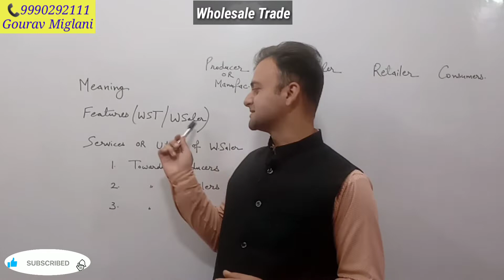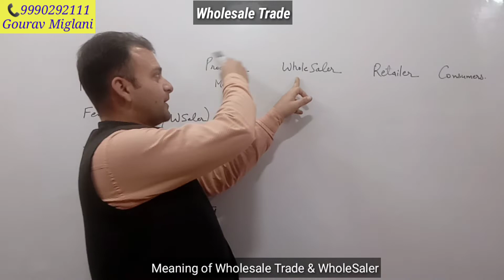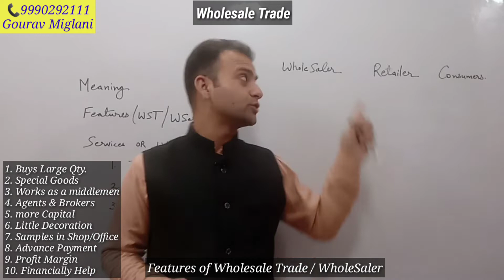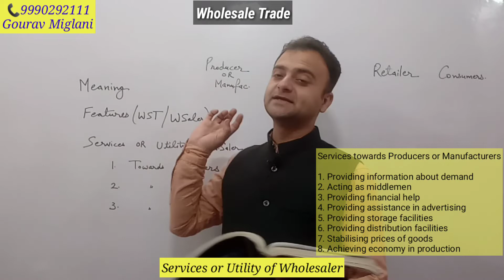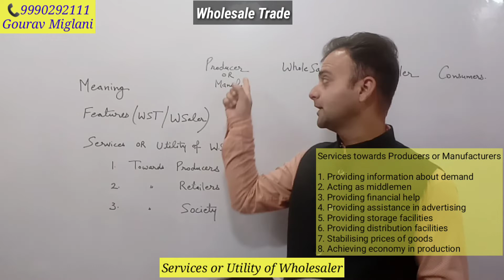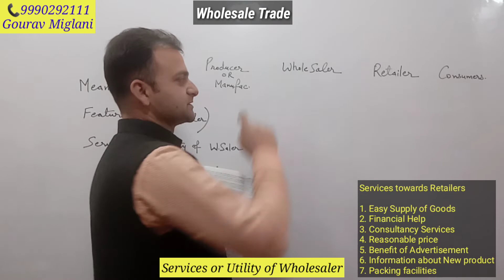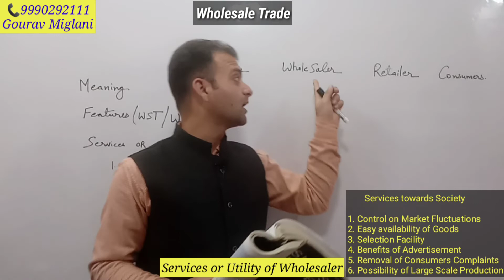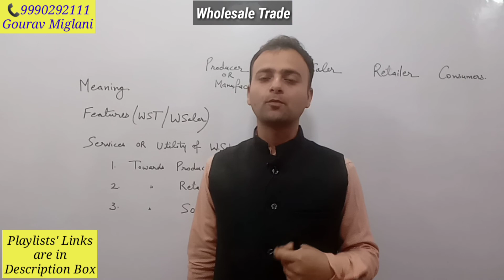Wholesale Trade Class 11 Business Studies ; Meaning, Features, Services of Wholesaler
wholesale trade class 11, wholesale trade,
wholesale trade and retail trade, wholesale traders,
wholesale trade class 11 isc commerce, wholesale trade and retail trade difference,
wholesale trade business, wholesale trade class 11 business studies,
wholesale trade lines, wholesale trade under msme, sk traders wholesale

Wholesale Trade Class 11 isc Commerce
Wholesale Trade Class 11 in Hindi / English
Wholesale Trade Examples Class 11, Wholesale Trade Shows, Wholesale TradeLines
Wholesale Trade Class 11 in English
Class 11 Business Studies Chapter 10 | Features of Wholesale Trade - Internal Trade
Internal trade | Class 11 | business studies | wholesale trade
Services of Wholesalers - Internal Trade | Class 11 Business Studies
wholesale trade || features of wholesale trade || types of trade || class 11 business studies
Wholesale Trade full concept || Internal Trade || Class 11 Business studies
TYPES OF WHOLESALERS AND RETAILERS
What do you mean by wholesale trade?
What is meant by internal trade Class 11?
What is wholesale trade Class 11?
What is the meaning of wholesaler in commerce?
What are the functions of wholesalers Class 11?
What is retail trade class 11?
What is wholesale trade state its features?

Commerce 11
Business Studies Class 11 in Easy Language

Time Stamps
00:00 Introduction
00:50 Meaning of Wholesale Trade and Wholesaler
03:18 Features of Wholesale Trade / Wholesaler
06:00 Services or Utility of Wholesaler
06:10 towards Producers/Manufacturers
09:30 towards Retailers
11:15 towards Society

11th Business Study Class 11

Gourav
Gaurav
Gorav Miglani
Gourav Miglani Aol
Gaurav Miglani

Meaning of wholesale trade
Features of wholesale trade
Services or utility of wholesaler towards Producers or Manufacturers
Services or utility of wholesaler towards Retailers
Services or utility of wholesaler towards Society
Commerce Classes Gourav Miglani Aol